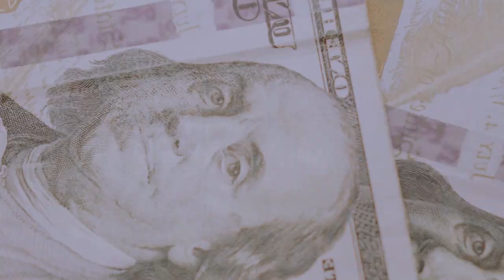Chris Varga-Reminiscing.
This video was shot in 2020, for the song We Never Die